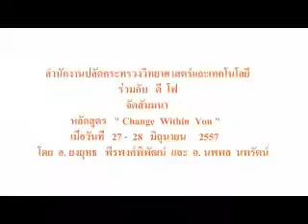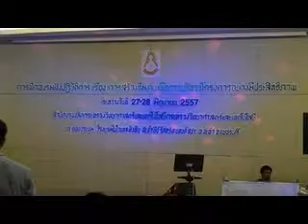Office of the Ministry of Science and Technology and D 4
Training  Course  "  Change  Within  You  "
On  June  27 - 28,  2014